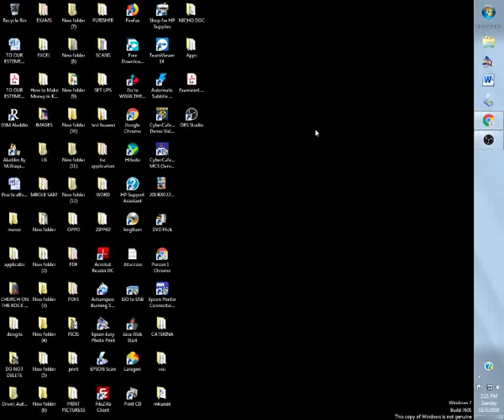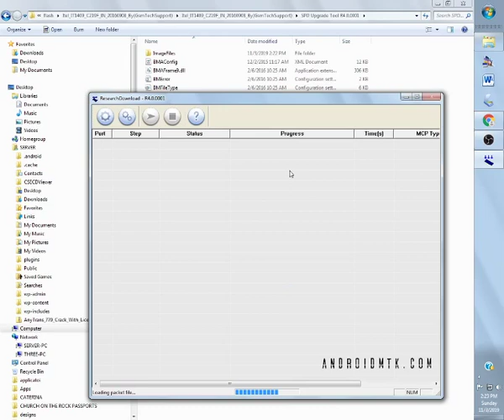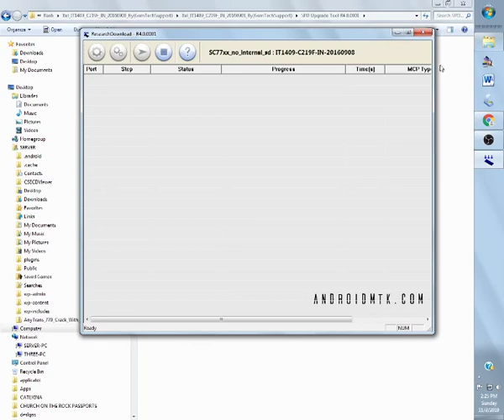how to flash itel 1409 hang on bootload